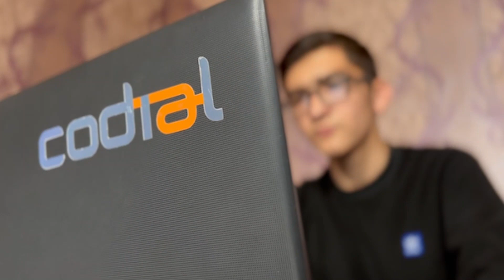Codial_natijalari | Jasurbek G'iyosov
🔥 Ilm olishdan, izlanishdan to‘xtamagan, yuragida o‘ti bor o‘quvchilarimizning natijalarini "Codial'ni muvaffaqiyatli tamomlaganlar" rukni ostida e'tiboringizga havola qilamiz.

🌠 Grafik dizayn ishlari XX asr marketingida ham keng qo‘llanilgan. Hozirgidek sifatli suratlar tayyorlash imkoni bo‘lmasa-da, tashqi bannerlar uchun g‘oyalar o‘ylangan.

👨‍💻 Kelajagi bor ushbu sohani Codial'ning 1-guruh o‘quvchisi sifatida bitirgan grafik dizayner Jasurbek G‘iyosov ajoyib natija ko‘rsatdi! Freelancer bo‘lib, 4 loyiha ustida ishlayotgan do‘stimizga doimo muvafaqqiyat tilaymiz.

🔸 Codial — kelajagingiz poydevori!